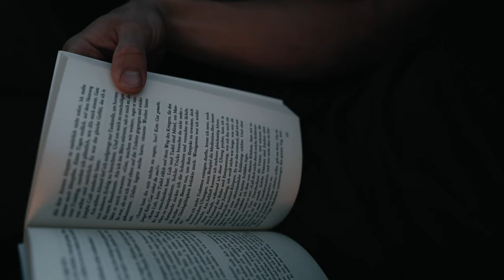Deine Ziele leichter erreichen - Aus Disziplin Gewohnheiten machen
In diesem Video geht es darum wie du deine Ziele leichter erreichen kannst! Aus Disziplin muss eine Gewohnheit werden damit es einfacher wird und du täglich die richtigen dinge tust um dein ziel zu erreichen.

►►►    Upload Tage:

►►►    Dienstag
►►►    Donnerstag
►►►    Sonntag

Mein Equipment:

Main Camera: Sony a6500
Sek. Camera:  Canon G7X ii
Objektive:  Sony 18 - 105 F4, Sigma 30 mm 1.4, Sigma 16 mm 1.4
Drohne: Mavic Air
Gimbal: Feiyutech AK2000
Mic: Rode Video Mic, Rode Lavalier Mic